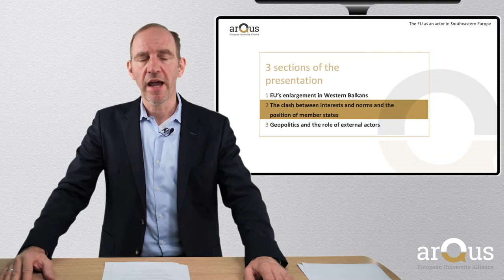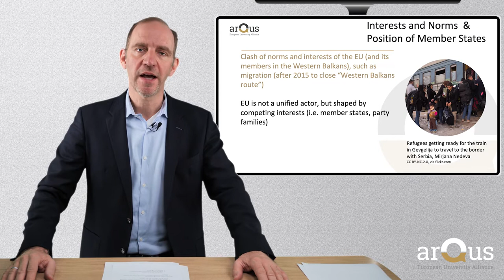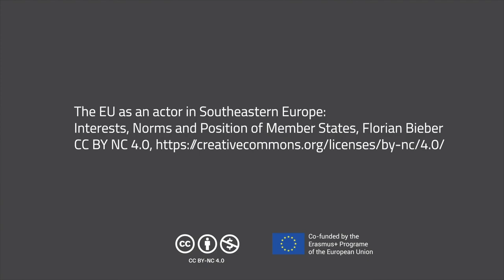The Clash between Interests and Norms and the Position of Member States by Florian Bieber | iMooX.at